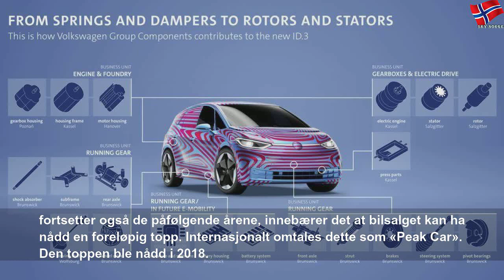Elbilveksten truer 80.000 arbeidsplasser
onsdag 11. desember 2019
Elbilveksten truer 80.000 arbeidsplasser | Yellow State